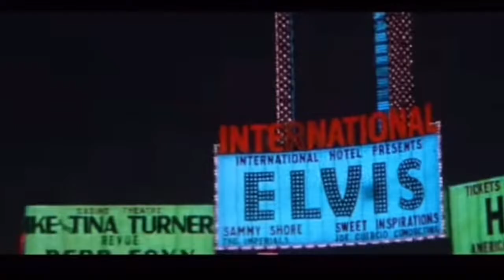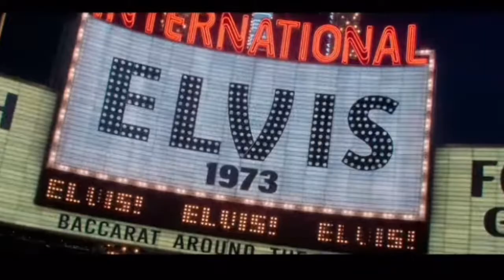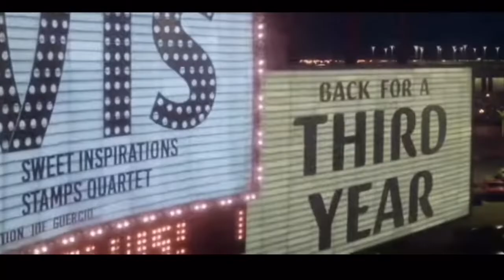Unchained melody Elvis edit